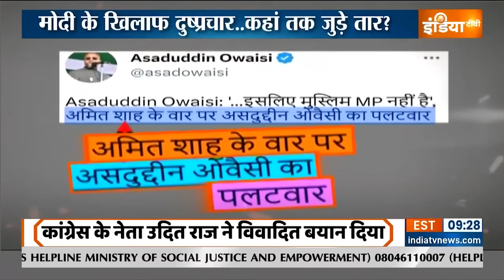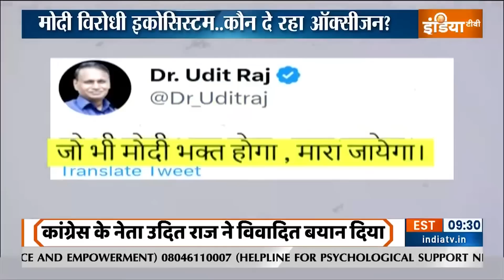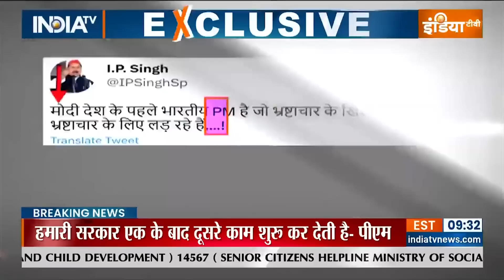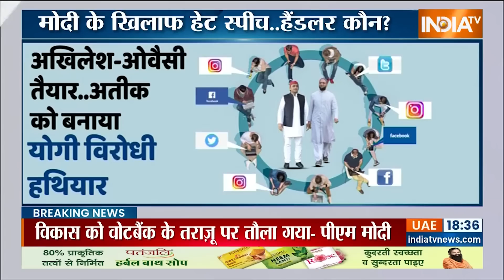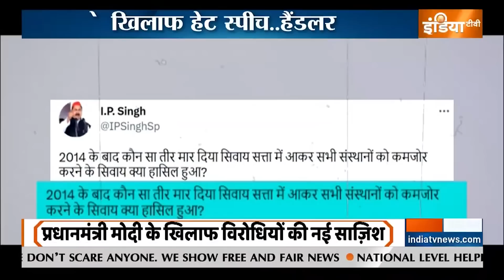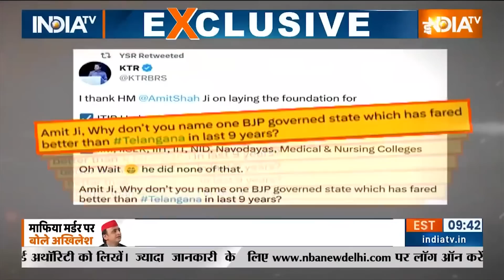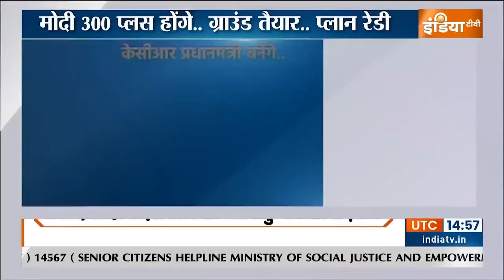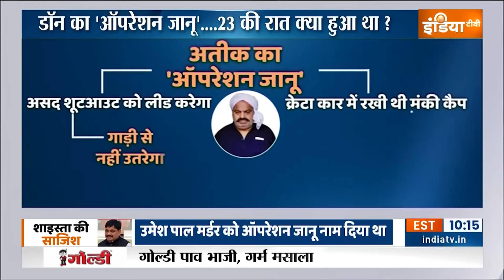Haqiqat Kya Hai: मोदी के खिलाफ दुष्प्रचार..कहां तक जुड़े तार ? | PM Modi | lection 2024 | Hindi News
Lok Sabha Election 2024: कांग्रेस के एक सीनियर लीडर ने आज सोशल मीडिया पर लिखा..जो भी मोदी भक्त होगा..मारा जाएगा। इस बयान पर कोई हंगामा नहीं हुआ क्योंकि एक ऐसा इकोसिस्टम काम कर रहा जो सेलेक्टिव हेट स्पीच को Amplify करता है..यानि सोच समझकर कुछ बातों पर शोर मचाया जाता है और कुछ बातों पर सन्नाटा छा जाता है।